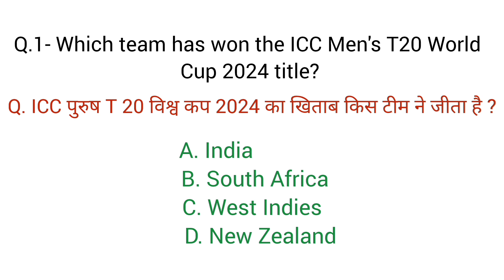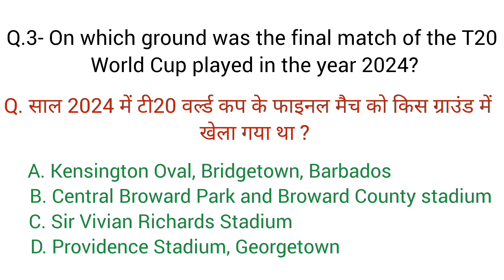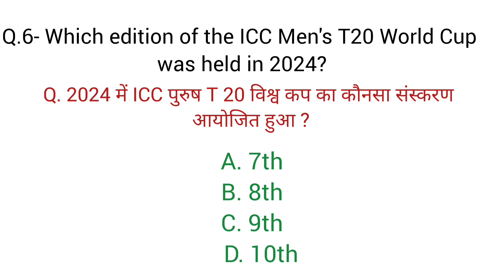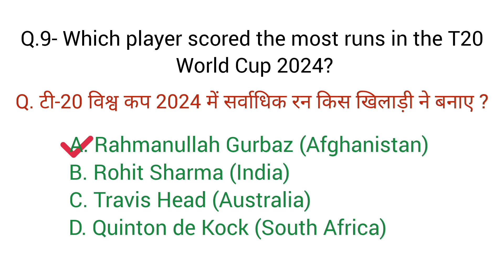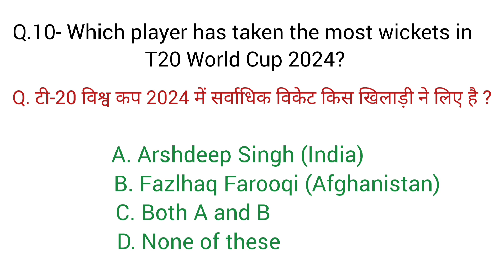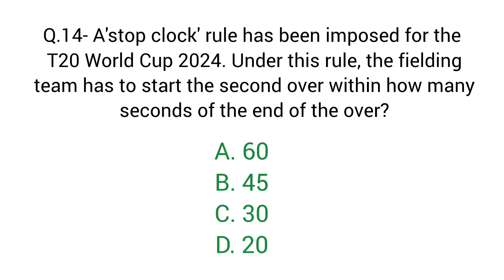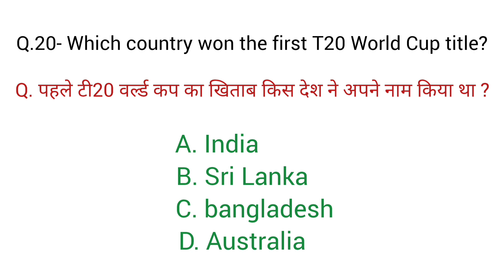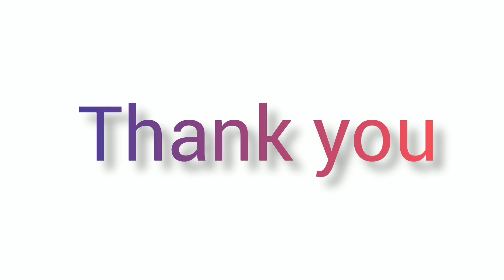T20 World Cup 2024 GK | Rohit & Virat | T20 world cup 2024 trending gk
gk special

T20 World Cup 2024 GK | t20 world cup | T20 world cup 2024 current affairs

2024 sports current affairs
khel current affairs
 khel current affairs
Sports Current Affairs 2024
Gk Special